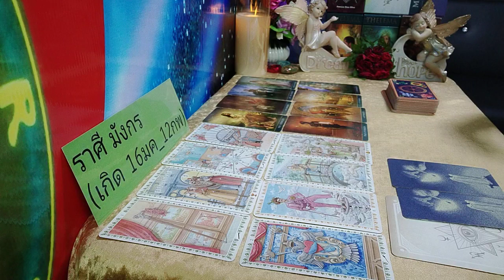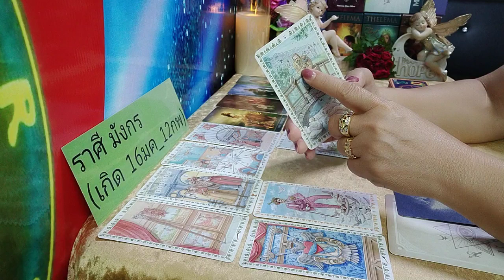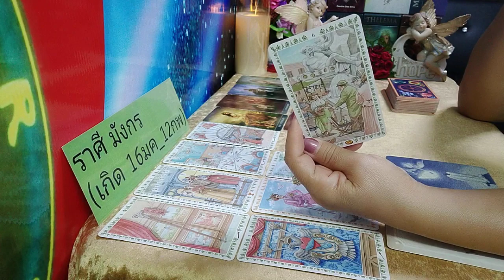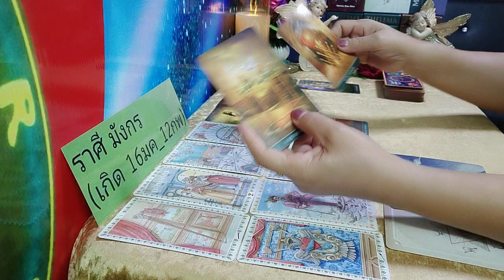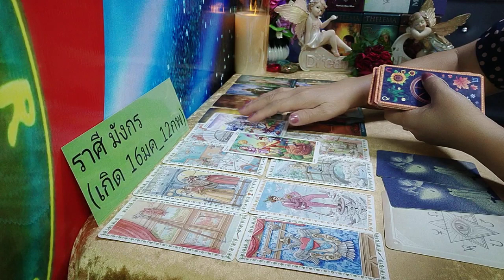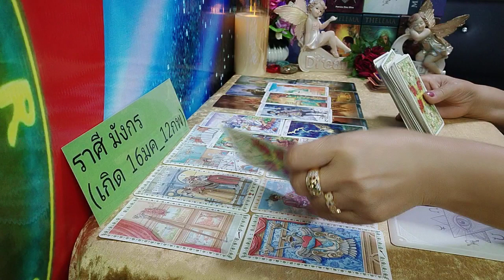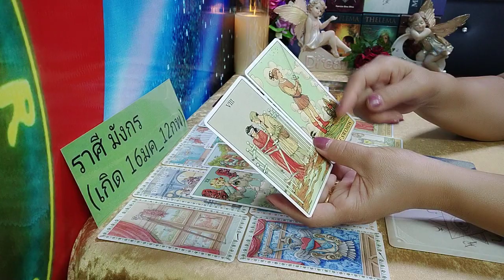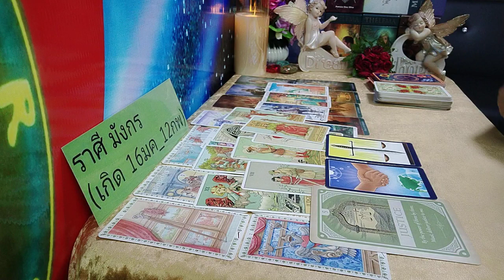ราศีมังกร💞รักที่มองไม่เห็นอนาคต(16ตค_31ตค62)